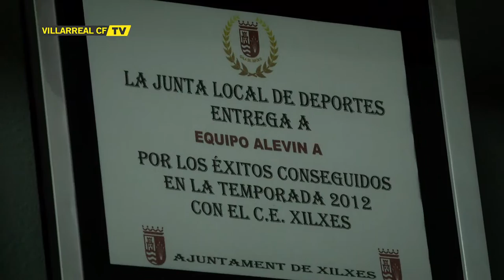Hoy conocemos al Xilxes CF